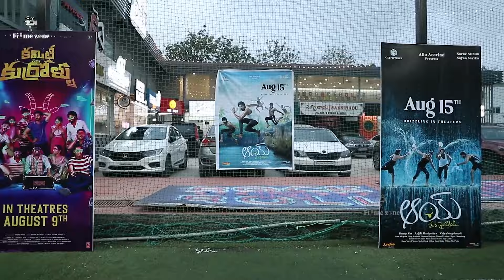Committee kurrollu team Cricket clash || Niharika Konidela || Filmee zone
Kamity kurrollu team Cricket clash || Niharika Konidela || Filmee zone